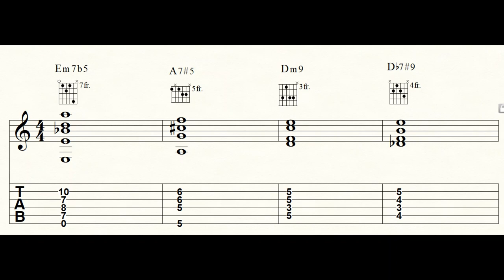Easy neo soul guitar lesson 2 backing track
. Backing track for the neo soul lesson 2